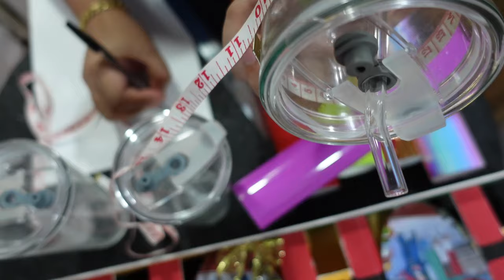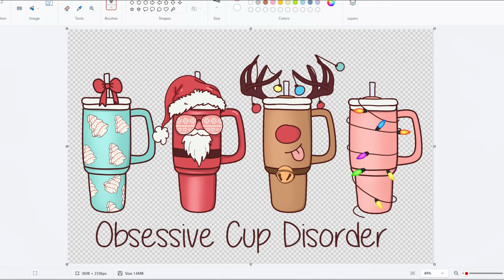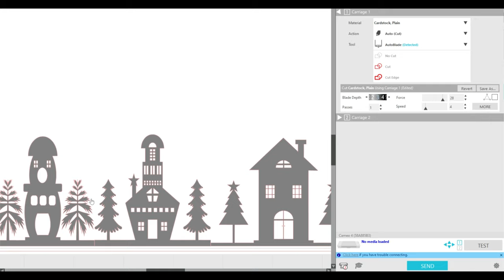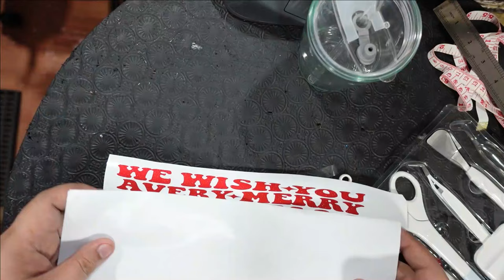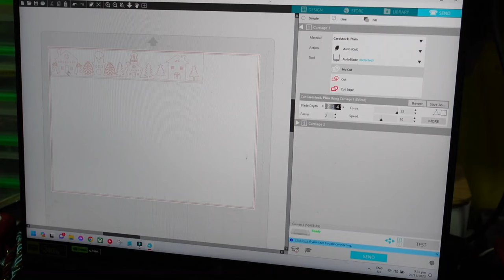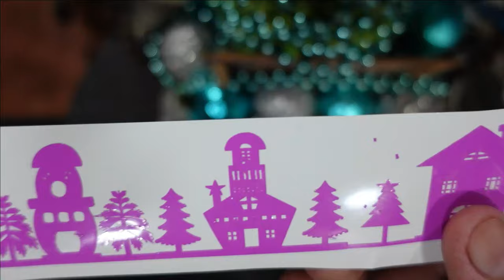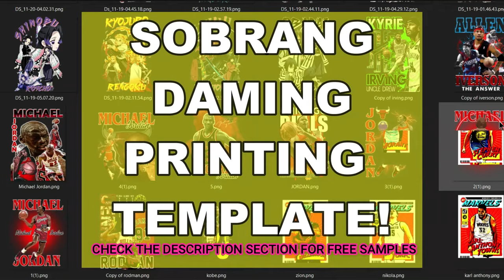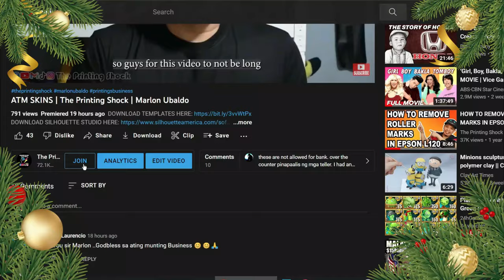PERSONALIZED TUMBLER | COLOR CHANGING VINYL | The Printing Shock | Marlon Ubaldo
👉 Sublimation printing
👉 DTF printing
👉 Decals
👉 Pigment printing
👉 T-shirt Printing